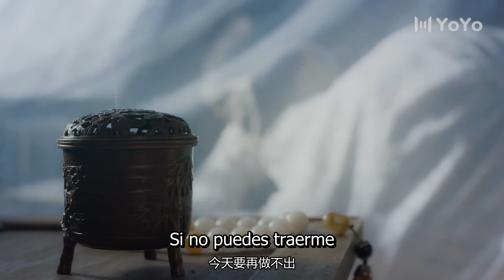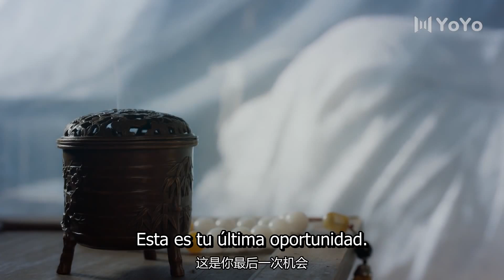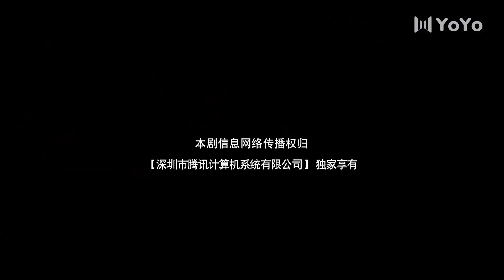【Sub Español】Gastrónoma en la Dinastía Tang EP17 | Gourmet in Tang Dynasty | 大唐小吃货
💬Sinopsis:
No importa qué tan mal se pusieran las cosas, Xiao Xiao se consolaba al saber que la comida siempre estaría allí para consolarla.
Solo hay un problema con amar la comida. Cuando vives en un mundo donde la delgadez es aclamada como el máximo estándar de belleza, una intensa pasión por la comida se siente un poco como una maldición. Es por eso que, en más de una ocasión, Xiao Xiao ha deseado poder haber vivido durante la época de la dinastía Tang, donde las mujeres regordetas eran consideradas el epítome de la belleza. Cansada de ser acosada por su tamaño, Xiao Xiao desea con todo su corazón poder transportarse al pasado. ¡Poco sabe ella, sus deseos están a punto de hacerse realidad! Al desmayarse en el mundo moderno, Xiao Xiao se despierta y se encuentra poseyendo el cuerpo de Yuan Wan Er, una chica de la dinastía Tang dolorosamente delgada cuya frágil forma ha mantenido alejados a todos los posibles pretendientes.
Emocionada por la oportunidad de vivir su sueño, Xiao Xiao abraza su nueva vida como Wan Er. Pero la vida en la dinastía Tang es un poco más complicada de lo que originalmente imaginó, especialmente una vez que cierto caballero le llama la atención. ¿Xiao Xiao realmente podrá sobrevivir en este mundo desconocido?